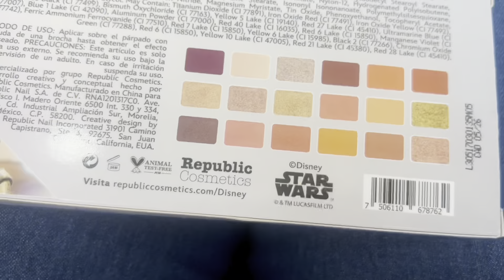Pusimos un arbolito en el cuarto de Santi!♥️✨🎄